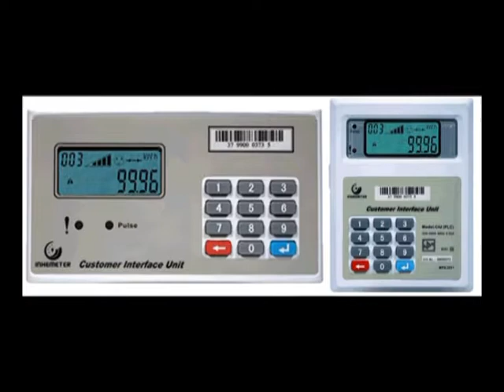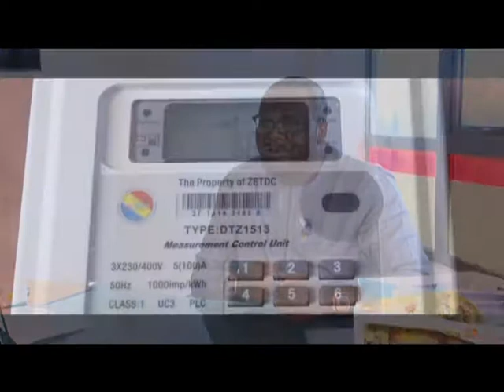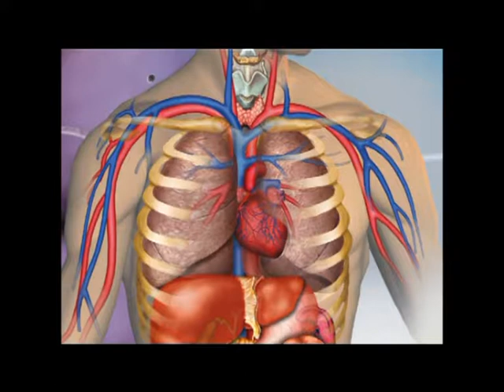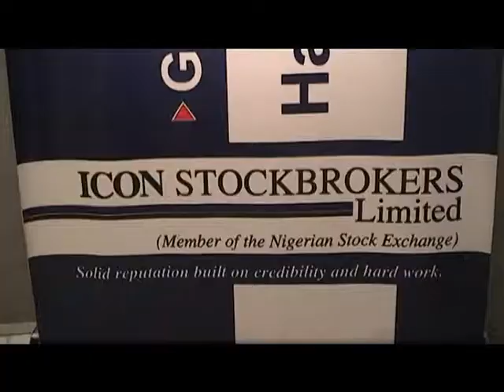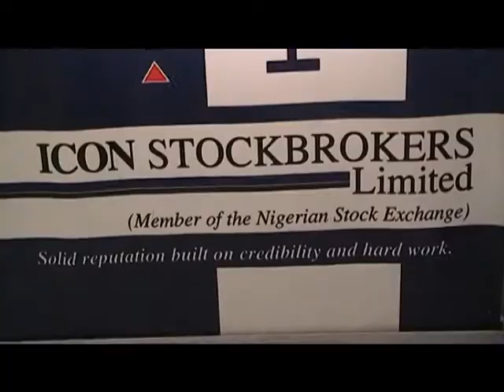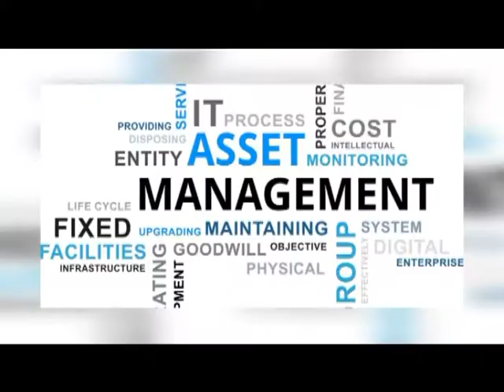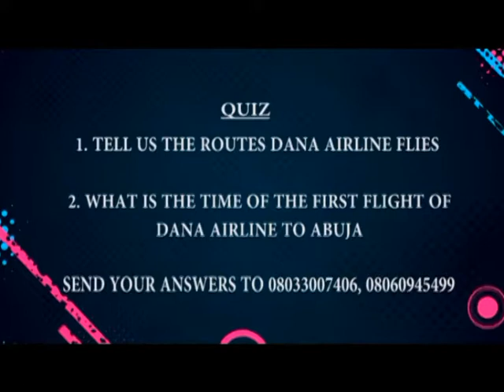BEN Featuring: RELEASE OF TRANSGENIC COTTON, EGBIN POWER PLC, ICON STOCKBROKERS & PFI CAPITAL LTD